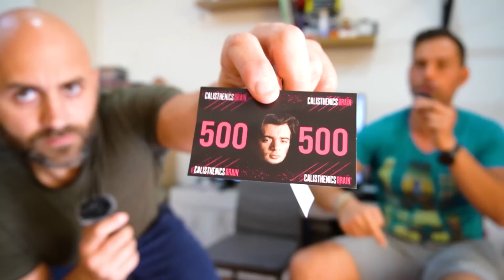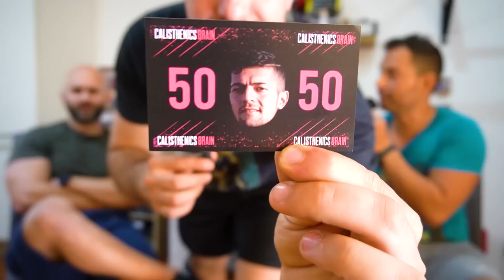SCONTRO DOMINGO POLIANDRI e CALISTHENICSBRAIN - Resa Dei Conti |Tg Forense